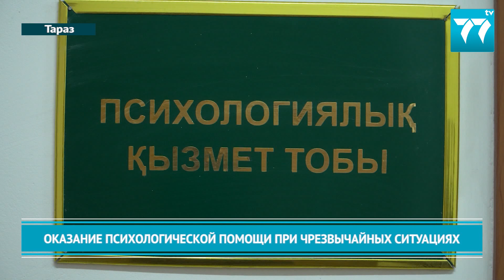ОКАЗАНИЕ ПСИХОЛОГИЧЕСКОЙ ПОМОЩИ ПРИ ЧРЕЗВЫЧАЙНЫХ СИТУАЦИЯХ